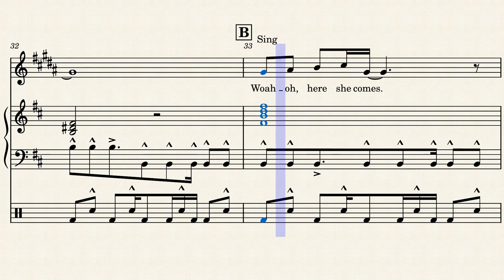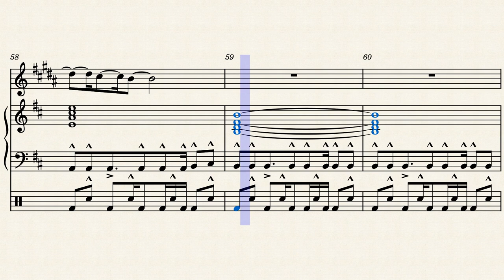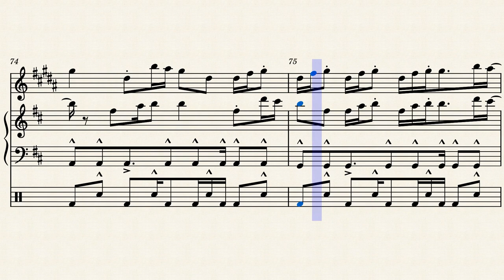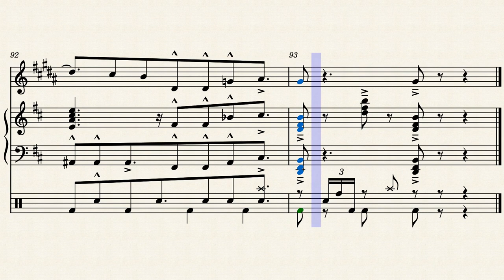Cover: Maneater – Hall & Oates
Cover of Maneater by Hall and Oates for Alto Saxophone, Piano, and Drumset. Made by R.E.M. (me) for talented music.

Comments? Criticisms? Let me know how I can improve in the comments